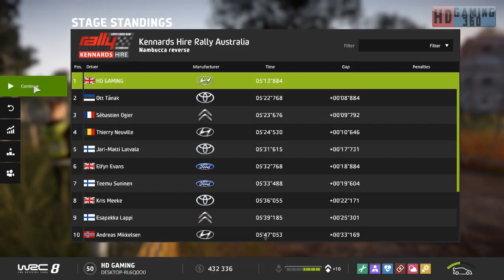WRC 8 FIA World Rally Championship Playthrough Part 107